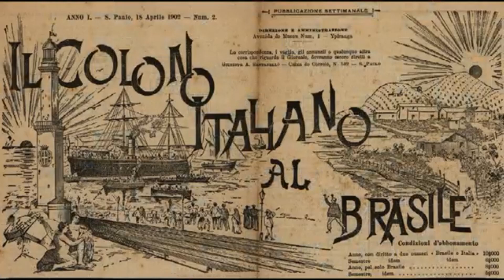Homenagem ao Dia do Colono por Bruno Neher